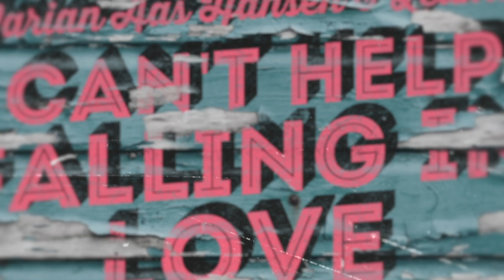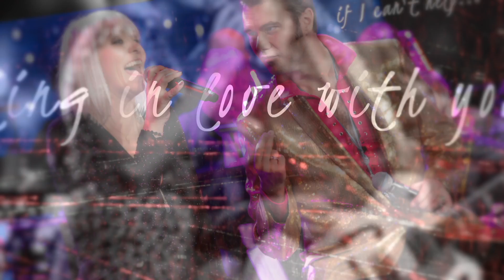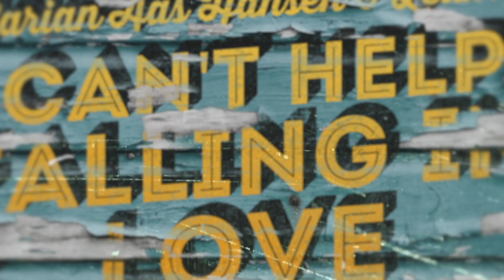"Can't Help Falling in Love" - Marian Aas Hansen & ZELIMIR (the proposal video)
Today, as we celebrate our anniversary, we’re sharing something truly special 💍✨ – a heartfelt performance of “Can’t Help Falling in Love”. This beautiful proposal video features behind-the-scenes moments and live magic with Marian & Zelimir. 💕

Thank you for being part of our journey, and here’s to love, music, and unforgettable memories.

👉 Watch, share, and celebrate love with us! 💖

Download or stream the song:
🎵 Can’t Help Falling in Love - Marian & Zelimir

With love,
💋 Marian & Zelimir